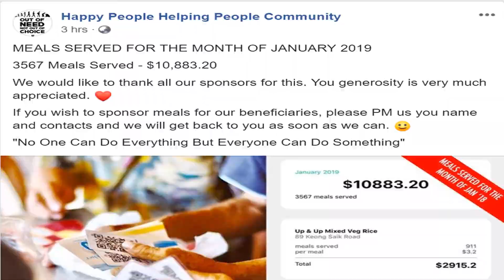Teochew Comedy 147 - Teochew Interpreter (潮州搞笑 - 翻译者)